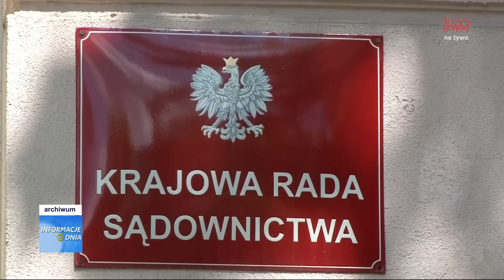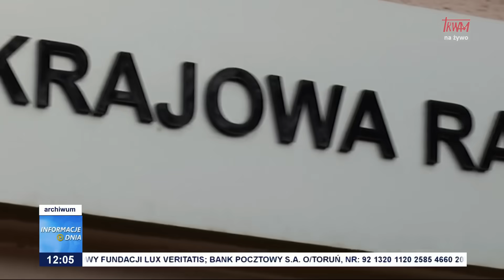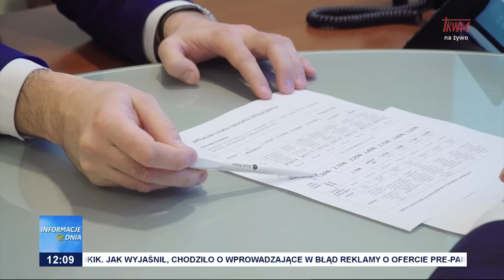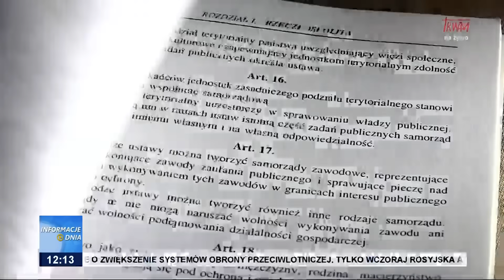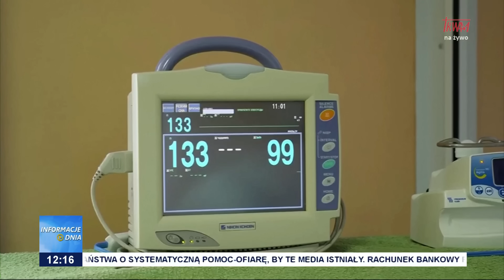Informacje Dnia 03.01.2024 [12.00]